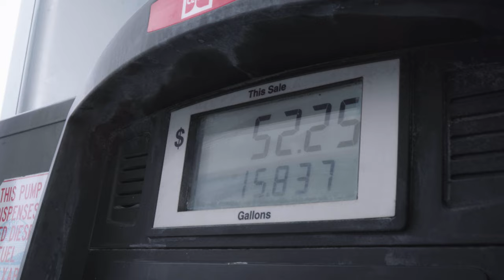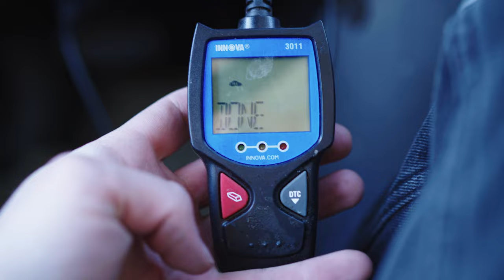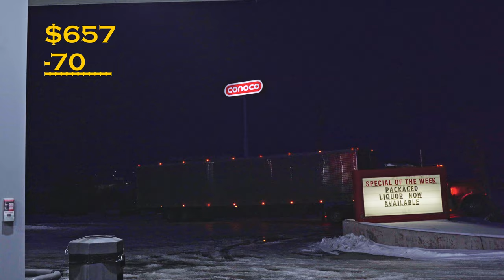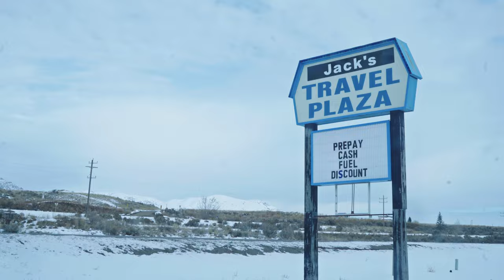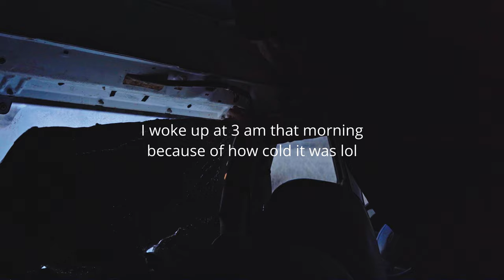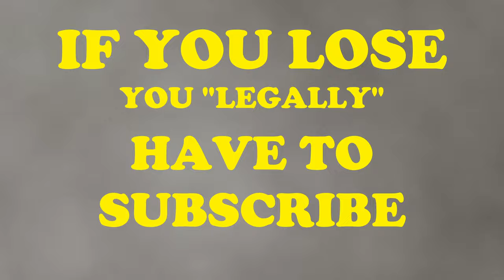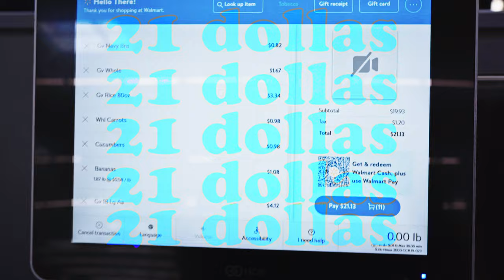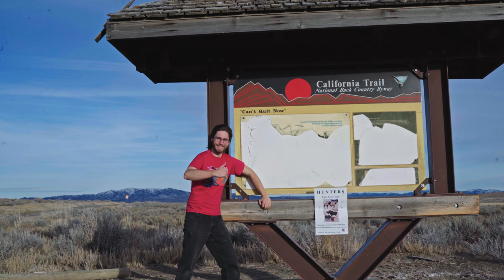How Far Can You Go On $500? 🚚 (broke artist tries not to freeze to death)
Ok Blue Jay Walker finally does the thing he should have done for a long time and makes a van life adventure vlog. Except this isn't like a regular vanlife vlog, it's broke! No rich people touring national parks with ten thousand dollar mountain bikes. Just a poor artist trying to not freeze to death. This is obviously my first attempt at making this style of video and I have no idea if this is what people want. Let me know what sort of content you're interested in I'm really just throwing stuff at a wall until something sticks.